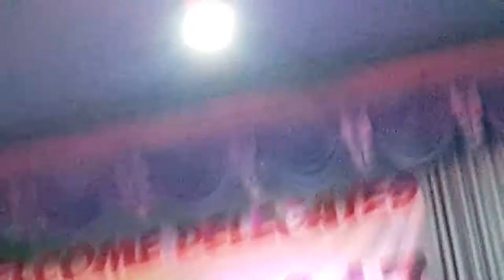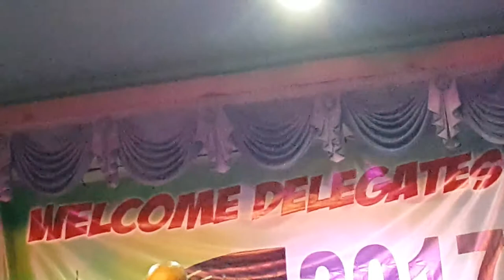20170403 alaykapwa2017 5